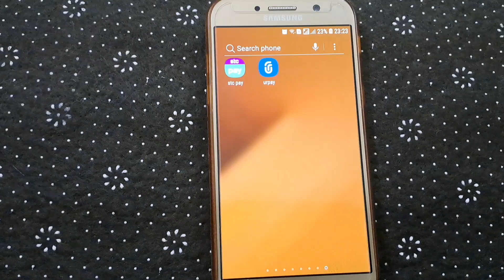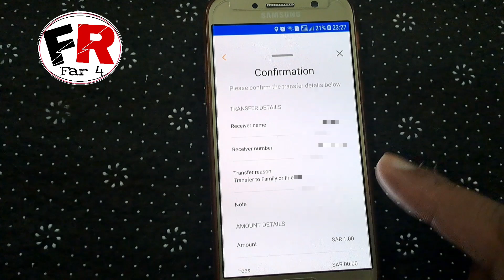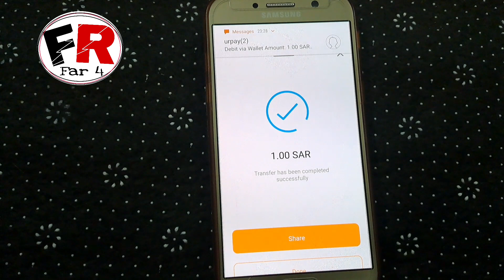Urpay Se Urpay Me Paise Kaise Transfer Kare | Urpay To Urpay Money Transfer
your quries :-
urpay se paise kaise transfer kare
how to transfer money from urpay to urpay
urpay se paise transfer karne ka tarika
your pay to your pay money transfer
how to transfer money your pay to your pay
urpay se urpay me paise kaise dale
urpay se urpay main paise kaise bheje
far 4channel